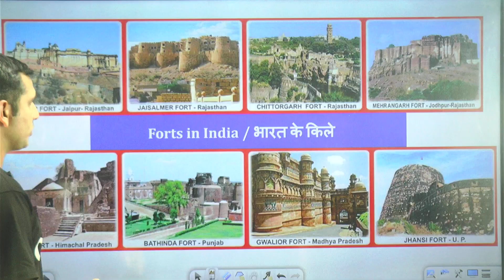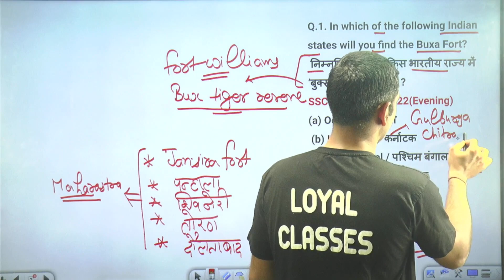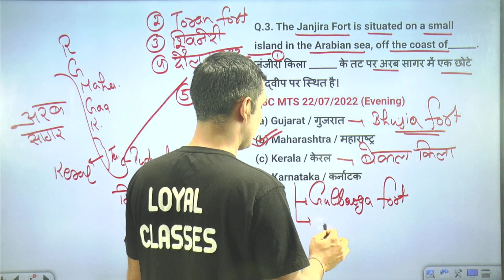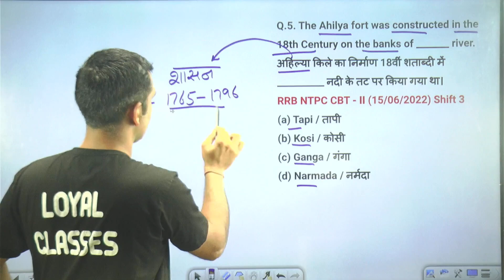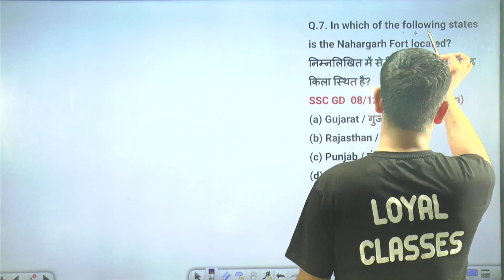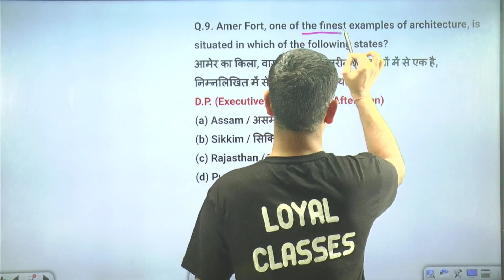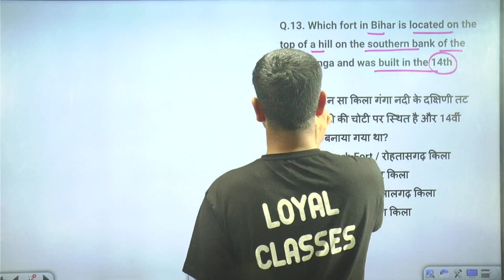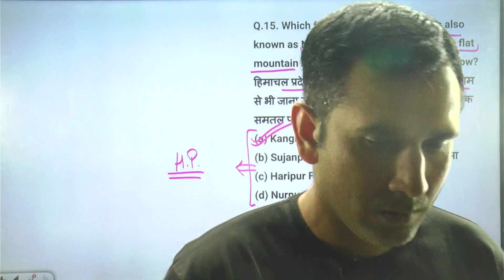dsssb static gk class | dsssb nursing officer ar & culture class | Forts in India